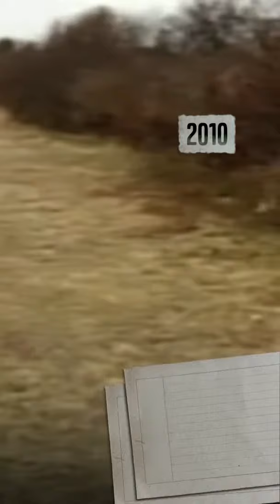États-Unis: après 13 ans de mystère, “le tueur en série de Long Island” aurait enfin un visage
Après plus de dix ans d'enquête sur des découvertes de cadavres de prostituées près des plages de Long Island, à l'est de New York, un suspect a été arrêté et inculpé pour les meurtres de trois d'entre elles.